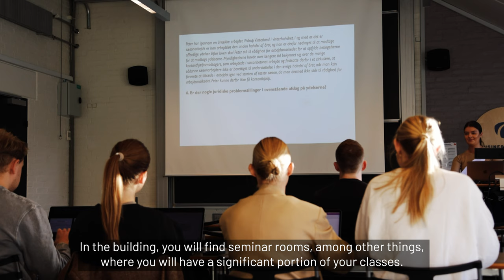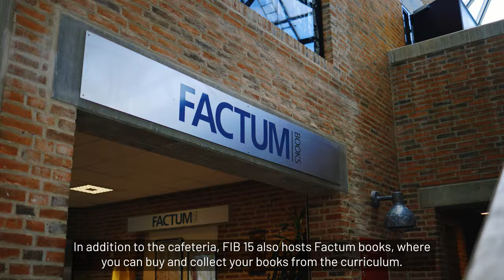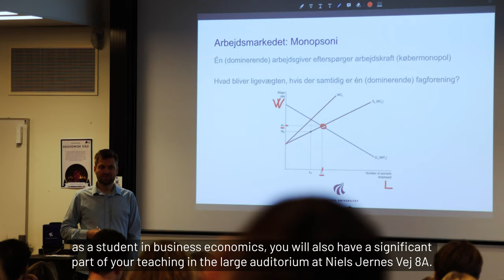Welcome to AAU Business School 2023 - English Subtitles